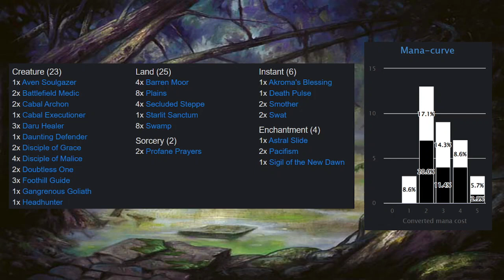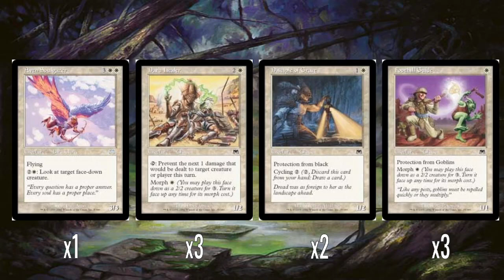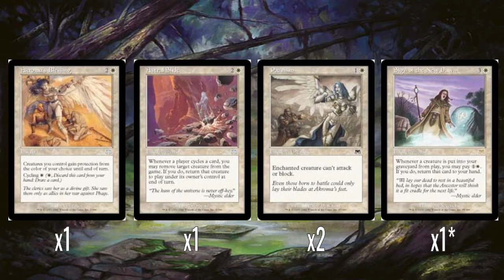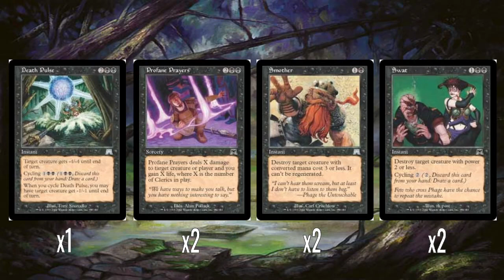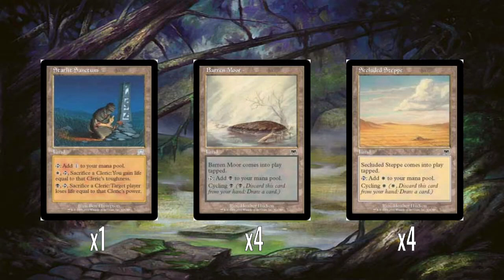M:tG Precon Decon - Onslaught Part 4: Ivory Doom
Nostalgic ramblings about preconstructed theme decks from Magic: the Gathering's history. In this video, I look at Ivory Doom from the 2002 Onslaught expansion.

Card images courtesy of Gatherer, I do not own or claim to own any of the art assets used in this video. Decklist format courtesy of TappedOut.